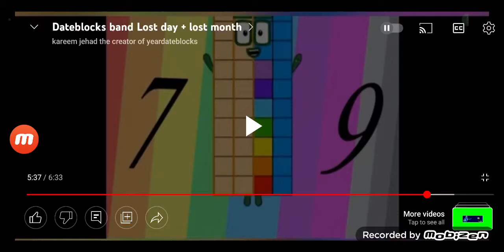Today Is 27th January